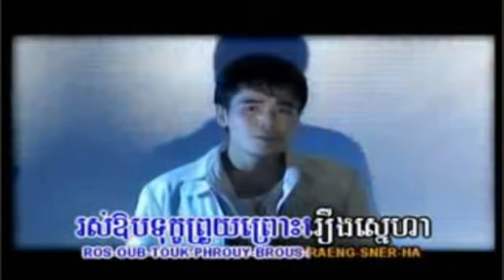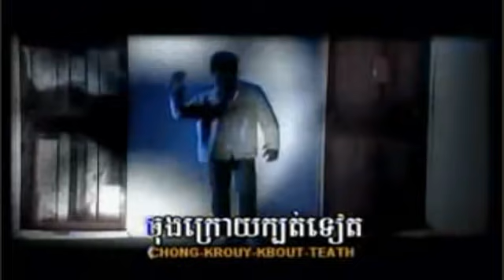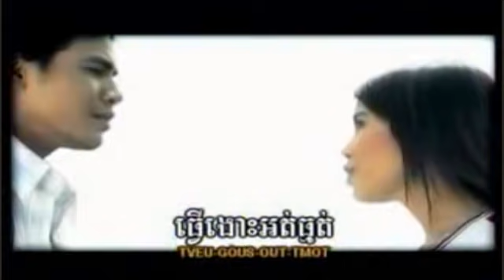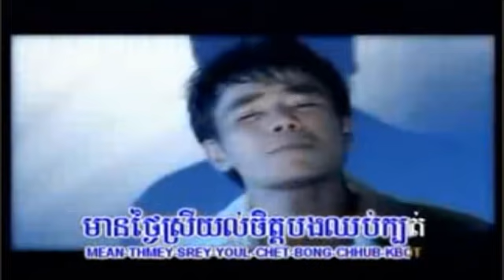ពេលណាអូនស្មោះ ភ្លេងសុទ្ធ ឆន សុវណ្ណារាជ | Pel na oun smas - chhorn sovannareach karaoke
ពេលណាអូនស្មោះ ភ្លេងសុទ្ធ ឆន សុវណ្ណារាជ
 Pel na oun smas - chhorn sovannareach karaoke
Samart karaoke
ដើម្បីទទូលបានខារ៉ាអូខេថ្មីៗ ឬខារ៉ាអូខេច្រើន សូមចុចSubscribe នៅឆែលនែល(Chennel)របស់ខ្ញុំ
សូមអរគុណ!
Bong poy,
bong pouy,
Khemarak sereymun,
khem,
preab sovath,
sinn sisamouth,
sin sisamot,
sin sisamoth,
sin sisamouth,
ros sereysothea,
ros serey sothea,
noy vanneth,
hem sivon,
meas soksophea,
sok pisey, toch sreynech,
song senghon,
keo sarath,
sokun nisa,
aok sokunkanha,
oak sokunkanha,
houy meas,
pen ron,
Khmer boxing,
Ctn,
ctn comedy,
ctn peakmi,
ctn joke,
ctn funny,
abc news,
sambok khmom,
my tv,
apsara tv,
apsara news,
bayon tv,
international tv,
cnn,
anilmal video,
Sambok khmom,
rfa,
rfi,
voa,
fm 102,
fm 105,
Peakmi,
peakmy,
kroeun,
kreun,
krem,
koy,
kroch,
kroc,
knhong,
chem,
neay peakmi,
neay peakmy,
neay kroeun,
neay kreun,
peakmi comedy,
ctn peakmi comedy,
peakmi funny,
peakmi week,
peakmi joke,
nila, Khem veasna,
hun sen,
sam rainsy,
kem sokha,
kem ley,
kem lei,
sok toch,
thy sovantha,
cnrp,
cpp,
ldp,
cchr,
leaque for democracy party,
cambodia technology,
cambo report,
sabay,
camtoptec,
sambok it,
it city,
barcam,
international technology,
phonearena,
gsmarena,
androidauthority,
smartphone,
computer,
cnn,
cnet,
the techno buffalo,
the verge,
Cambodia problem,
land issue,
kroeun song,
iphone 6,
apple,
sony,
Samsung,
ctn comedy,
song 2015,
song 2016,
song 2017,
song 2018,
bong pouy,
bong poy,
khmer happy new year song,
peakmi song,